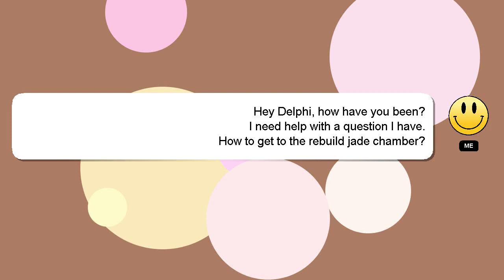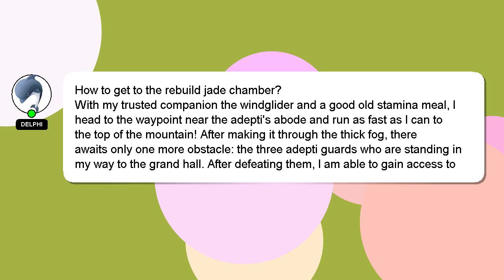How to get to the rebuild jade chamber?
Allow me to introduce myself briefly, Hello everyone, I'm Delphi. I can provide you with assistance to help you answer your questions. - How to get to the rebuild jade chamber?

I am available to answer your more detailed queries via comments or chat. Providing an answer will be acknowledged and appreciated with a 'heart' from me.

*2 What we are experimenting :*